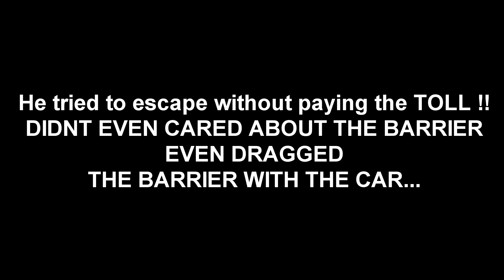Can't Believe what happened ! | TOLL Naka ACCIDENT | Daily Observation #1 | vLOG | The Zoom Life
First Daily Observation vLOG #1

Whats' Inside :-
- Careless Biker
- Accident / Crash ?
- Awkward looks at camera
- Fatal Moment at TOLL Naka accident in Mumbai
-Breaking Rules
- Complimentary footage at the end

Next time i will be more better ;)

Gears i use:

sj cam
memory card
my phone
mobile holder for tripod
chest strap
usb charger

CHEERS.

-The Zoom Life